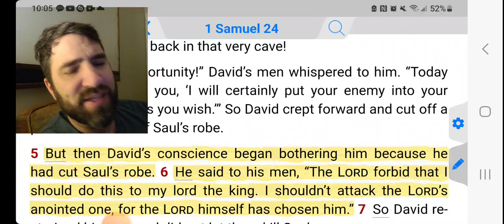If David Couldn't Attack Saul, How Can We Attack Anyone!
1 Samuel 24:5-6 NLT
But then David's conscience began bothering him because he had cut Saul's robe. [6] He said to his men, "The LORD forbid that I should do this to my lord the king. I shouldn't attack the LORD's anointed one, for the LORD himself has chosen him."